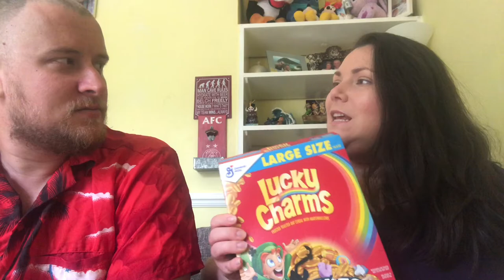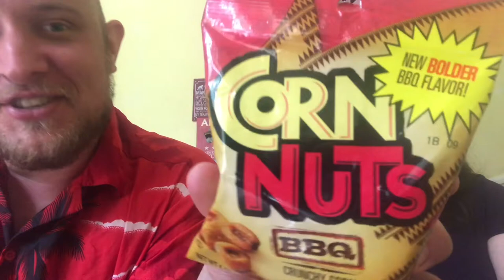Brits try American Confectionary from The Orange Frog Co || Scott & Amy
*** The store in Scarborough in now closed, if you wish to visit a store, please go to the beautiful Whitby ***

We all love a good chocolate bar or a nice packet of sweets so in today’s  video we will be changing it up and trying some American candy from The Orange Frog co.

If you love American goodies, go and check this company out. They’ve got an absolutely amazing service. Go check out their website and place an order!!

Hi, we are Scott & Amy, a husband and wife duo who have combined our love for Disney and YouTube to make our very own channel dedicated to the wonderful world of Disney magic. Keep an eye out for our videos posted every Monday and Saturday at 6pm.

Stay Safe,
Love,